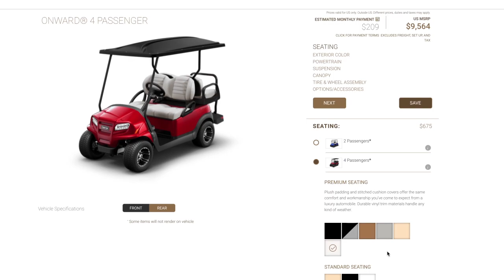Island TV's coverage of the 2019 World's Richest Tarpon Tournament - Boca Grande, FL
Island TV's coverage of the 2019 World's Richest Tarpon Tournament in Boca Grande, FL.

First Fish Day 1: Wise Guy
Last Release Day 1: Betsy Jay
First Fish Day 2: Abyss Battery
Last Fish Day 2: Family Tradition
2nd PLace: Blaze
1st PLace: Hey Moma!

133 Fish Released